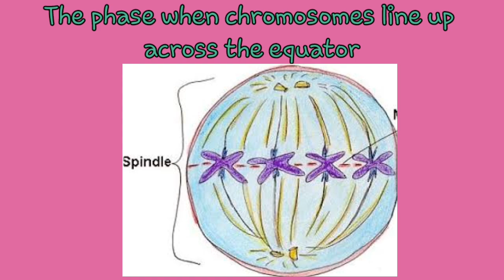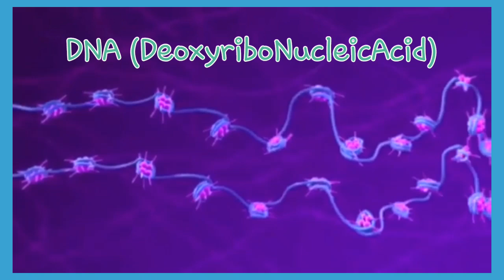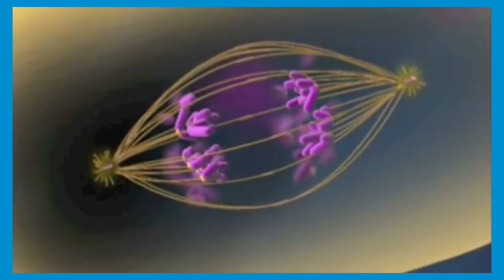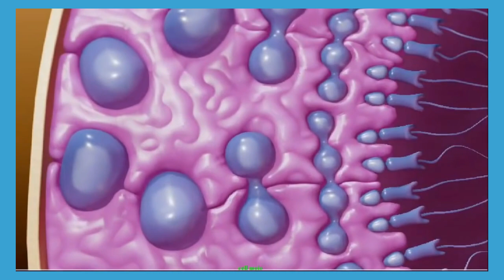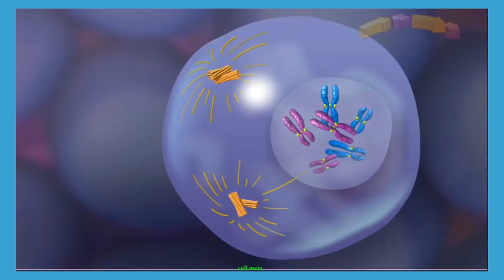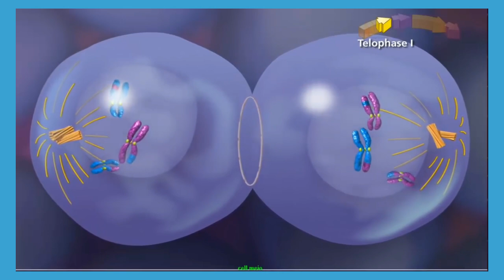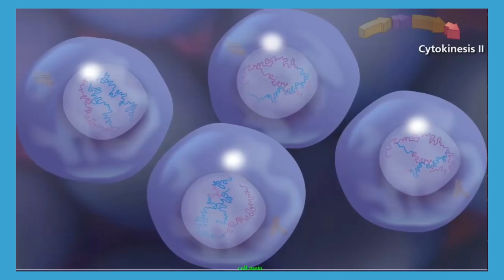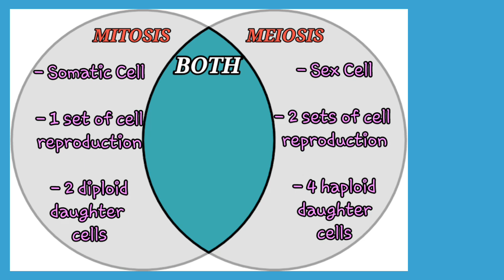MITOSIS & MEIOSIS | Grade 8 Science Quarter 4: Module 2